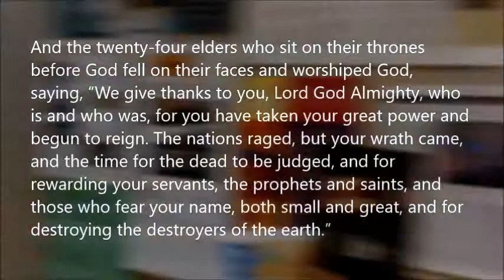Introduction to Revelation 11:14-19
New Life is a church in Medina, Ohio. We are currently working our way through the Book of Revelation. Our text for this week is Revelation 11:14-19. We would love to have you join us this Sunday at 10:45 am at 580 N State Rd.

...The kingdom of the world has become the kingdom of our Lord and of his Christ, and he shall reign forever and ever. (Revelation 11:15 ESV)